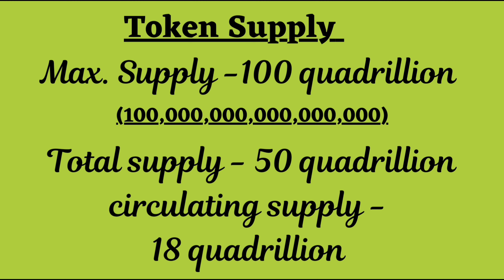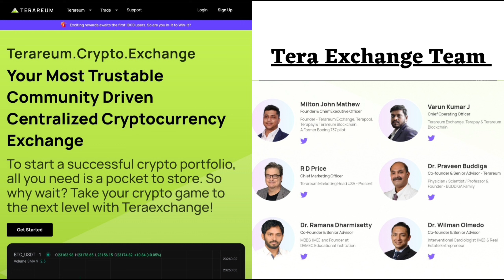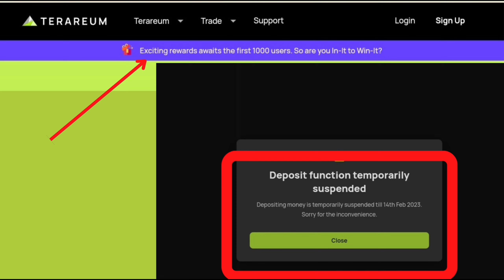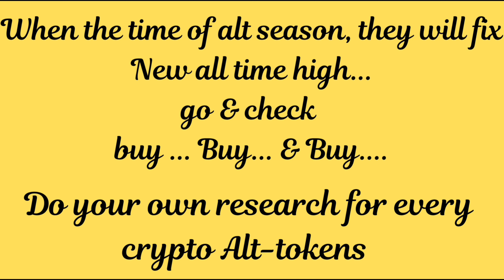Terareum Token Explained in Tamil (Small Price Token)🚀🚀🚀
Terareum token trading cex link's 👇
Mexc:
atlantis listing atlantisexchange coredao coreminingnewupdate coredao corefreemining pinetwork token on fire 🔥🔥🔥🛑🛑🛑free mining... mobile mining future Bitcoin king of Crypto